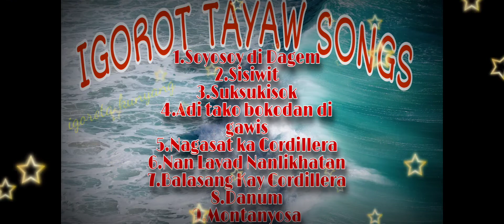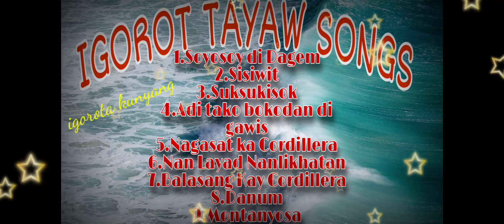Igorot Tayaw Songs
Igorot songs
Tayaw songs collection